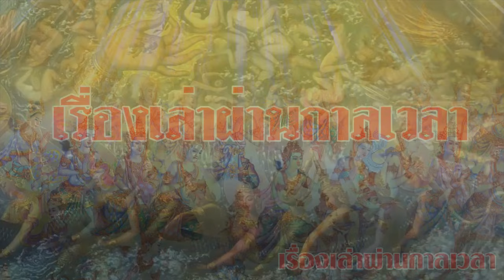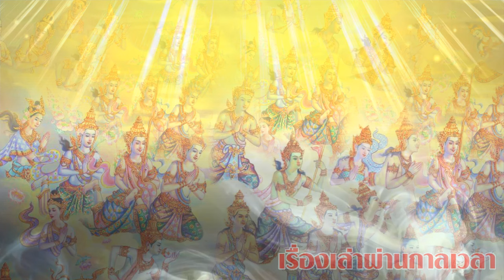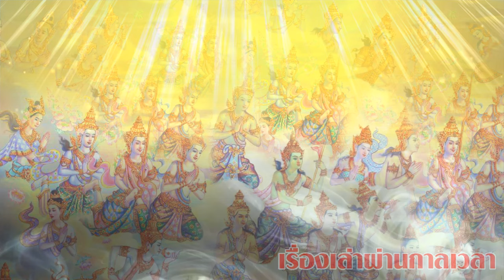ด่วน!! เคล็ดลับ สวดมนต์ หลวงพ่อ ยืนยัน ได้บุญ แสนเท่า ล้านเท่า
ระวัง!! หลวงพ่อพุธ เตือน ถ้าสวดมนต์เเล้วเกิด อาการอย่างนี้ ให้หยุดทันที
สวดมนต์แล้ว ขนลุกมากๆ อย่าตกใจ อาจจะมีผู้มาขอส่วนบุญ ครูบาอาจารย์ ให้แก้ไขแบบนี้
โลกเข้าาสู่กลียุค เข้ากึ่งพุทธกาล พิบัติแห่งไฟ จะเผาพลาญถึงพรหมโลก
ขนลุก!!หมอดูดังระดับโลก 2567 โลกจะวิกฤติ ผู้คนจะล้มหาย จำนวนมาก
ขนลุก!! หมอดูดังทำนาย ต้นปีหน้าให้ระวังอุบัติเหตุใหญ่ ประชาชนทุกข์ระทม มีการสูญเสียจำนวนมาก
หมอดูดังทำนาย ต้นปีหน้าให้ระวังอุบัติเหตุใหญ่
ประชาชนทุกข์ระทม มีการสูญเสียจำนวนมาก